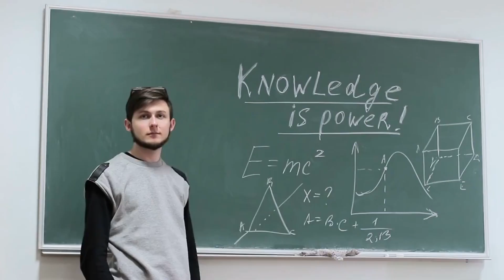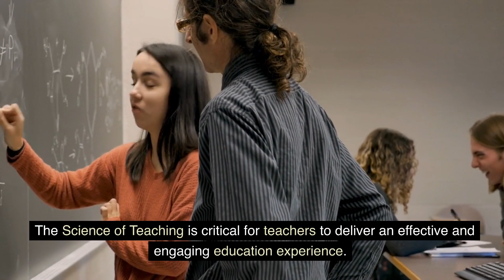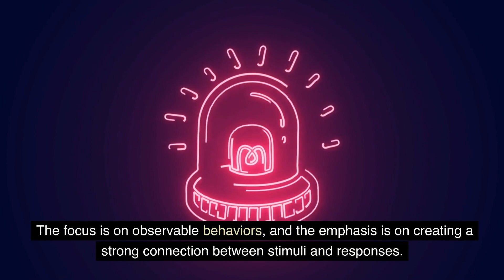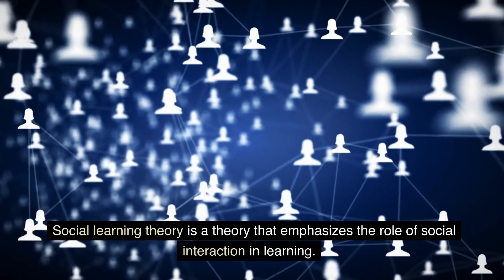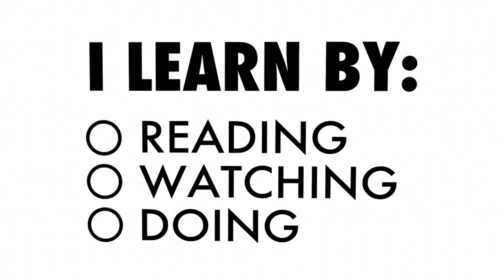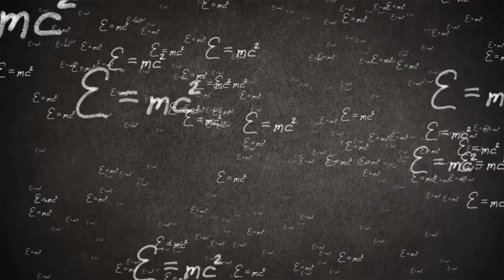The Science of Teaching: Understanding How We Learn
Join us in "The Science of Teaching: Understanding How We Learn" as we delve into the intricacies of pedagogy. We journey through its historical evolution, examine key learning theories, and explore practical applications in modern education. Discover the transformative power of understanding how we learn, how theories can guide teaching strategies, and how advances in neuroscience can enhance the learning experience. Learn about the role of technology in education, the importance of inclusive teaching, ongoing teacher education, and the ethical responsibilities of teaching. This video is a must-watch for educators, students, and lifelong learners keen on comprehending the science behind learning and teaching.